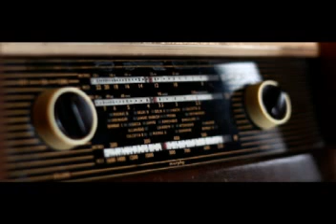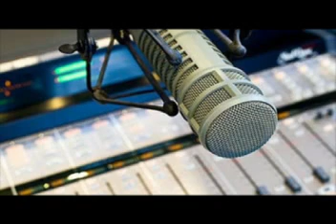JAINTIA NEWS FROM ALL INDIA RADIO SHILLONG DATED;;14 8 19